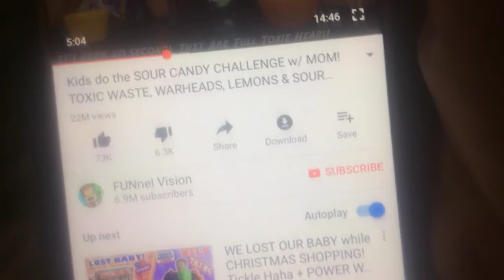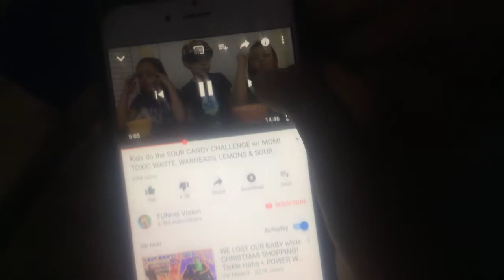This should definitely be a meme!!!!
Lol aaaaaaahhhhhhhhheeeeeeeeiiiiiiiiiiiuuuuuuuuuhhhhhh